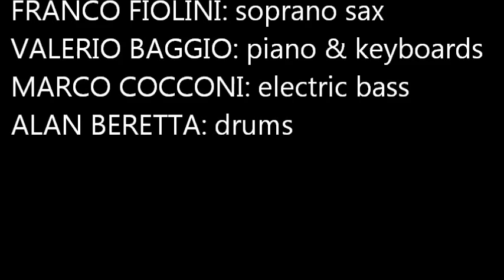Franco Fiolini - SORRIDI S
SORRIDI S, music composed by: Franco Fiolini
Franco Fiolini Electric Quartet
FRANCO FIOLINI: Soprano Saxophone
VALERIO BAGGIO: Piano & Keyboards
MARCO COCCONI: Electric Bass
ALAN BERETTA: Drums